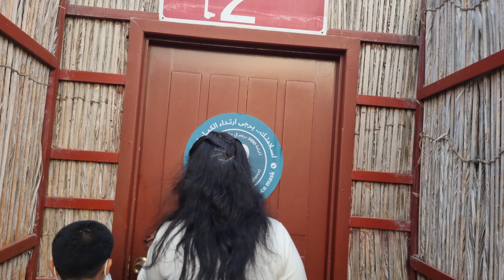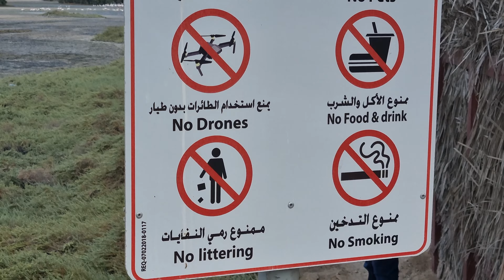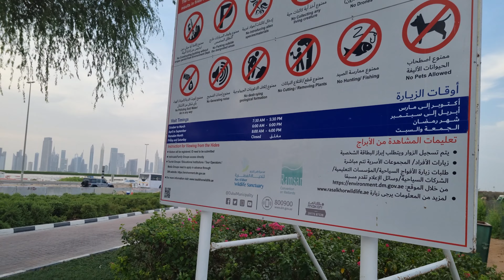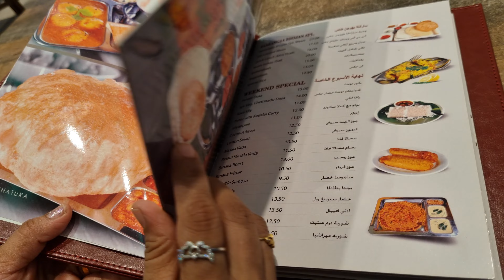FLAMINGO PARK RAS AL KHOR, DUBAI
FLAMINGO PARK DUBAI#WILD SANCTUARY PARK IN DUBAI
RAS AL KHOR